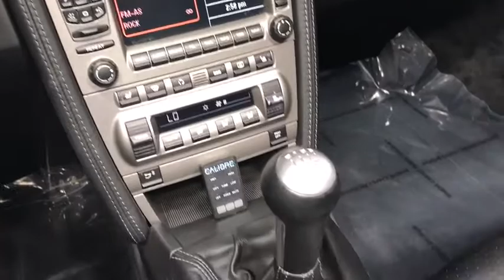2006 Porsche 911 Oakbrook, Highland Park, Northbrook, Schaumburg, Chicago, IL 13747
2006 Porsche 911
2006 Porsche 911 Carrera 4 MSRP $98605 - Stock#: 13747 - VIN#: WP0CA29956S755746

Law Auto Group Presents: 2006 Porsche Carrera 4 Cabriolet Arctic Silver Metallic Exterior over Black Full Leather Interior FACTORY OPTIONS INCLUDE: Self Dimming Mirrors Heated Front Seats Bose High End Sound Package Remote CD Changer Power Seat Package Bi-Xenon Headlamp Package Black Top Porsche Crest in Headrest ~ benefits of ~ LAW AUTO GROUP ~ Complimentary Airport Pickups ~ ~ Quality Hand Picked Exotic and Luxury Vehicles~ ~ Wholesale Pricing and Fair Trade-In Value ~ ~ We Can Facilitate Shipping Worldwide ~ ~ 52,000 Sq. Ft. Indoor Showroom ~ COMPLIMENTARY POWERTRAIN WARRANTY Our qualified pre-owned vehicles are covered with 3-month or 3000 miles Limited Vehicle Protection Warranty. You'll have service done right the first time by our factory-trained technicians, and your vehicle will be covered for 3 Months/3000 Miles! And it all comes FREE with the purchase of qualified pre owned car. Law Auto Group is the ultimate source for all your automobile related needs: We offer many products beyond our great cars. We have one of the strongest finance departments in the region to assist you in getting your dream car today! We offer a full spectrum of the finest extended warranties on the market today! We have our own 3~bay ASE certified. State of the art body shop and AAA approved service facility to help our client service and maintain their vehicles. We want you to not just drive away happy, but stay happy with your car as long as you own.
City 19/hwy 26 (3.6L engine/5-speed auto trans),City 18/hwy 26 (3.6L engine/6-speed manual trans),Speed-dependent extendable rear spoiler,Rain-sensing front wipers,Pwr/heated color-keyed exterior mirrors,H7 projector type halogen headlights,Pwr folding soft top,Cruise control,Alarm system w/radar interior surveillance,Standard leather interior,Central locking w/remote control,Locking glove box,Folding rear seat backrests,Remote hood/trunk releases,Adjustable steering column,Rear window defroster,Leather-wrapped 3-spoke steering wheel w/Porsche crest,Front bucket seats-inc: length/height adjustments, pwr backrest adjustment,CD storage shelf,Instrumentation-inc: analog & digital speedometer, analog tachometer, digital odometer/trip odometer,Thicker leather-wrapped 3-spoke steering wheel w/Porsche crest,PCM w/5.8 color display, CD-player, 9-speakers,Footwell lighting,Integrated dual cup holders,Anti-theft system-inc: immobilizer, interior sensor, remote control,HomeLink universal garage door opener,Pwr windows-inc: one-touch up/down, anti-jam feature,Automatic climate control w/carbon filter,Alcantara roof lining,Leather-wrapped shift knob & handbrake lever,2 + 2 Seating,Onboard computer,Illuminated visor vanity mirrors,18 Carrera III light alloy wheels,Pwr 4-wheel vented disc brakes,Front/rear stabilizer bars,Vario-Cam Plus variable valve timing system,16.9 gallon fuel tank,Active brake differential (ABD),P235/40ZR18 performance front tires,3.6L DOHC SMPI aluminum horizontally-opposed 24-valve 6-cyl engine,Force-sensitive pwr rack & pinion steering,P265/40ZR18 performance rear tires,Double inertia flywheel,Rear wheel drive,4-piston monobloc fixed alloy brake calipers w/vented discs,MacPherson strut front suspension w/aluminum suspension components,Independent multi-link rear suspension w/coil springs,6-speed manual transmission,Motronic ME 7.8 electronic engine management system-inc: electronic throttle,Traction control (ASR),Anti-lock braking system (ABS),Front/rear crumple zones,Porsche side impact protection system (POSIP),Driver & front passenger airbags,Porsche stability management (PSM),Side-impact door beams,3-point safety belts w/pre-tensioners & load limiters,Side-impact airbags